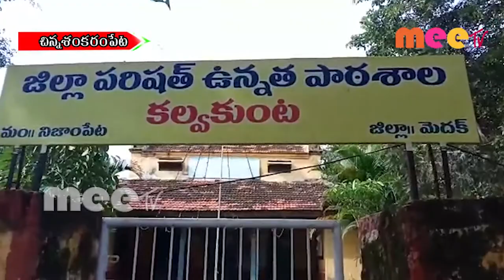కల్వకుంట గ్రామంలో డబుల్ బెడ్రూంఇండ్ల పై గ్రామ సభ //22.07.2020//MEE TV NEWS//